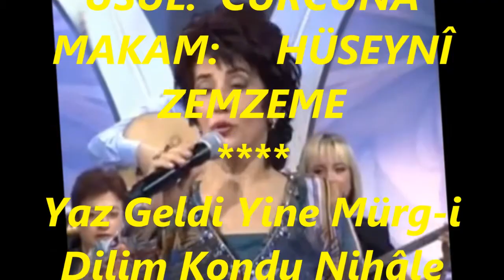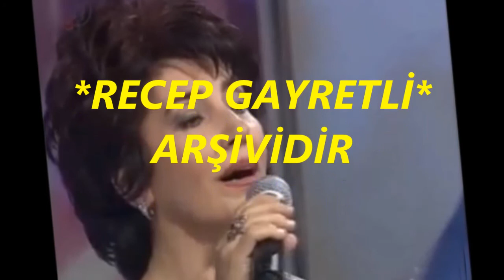Güler BASU ŞEN-Yaz Geldi Yine Mürg-i Dilim Kondu Nihâle (HÜSEYNÎ ZEMZEME)R.G.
SOLİST:
*GÜLER BASU ŞEN*
VİDEOYU YAPAN
*RECEP GAYRETLİ*
GÜFTE:
BESTE:  MUALLİM İSMAİL HAKKI BEY
USUL:  CURCUNA
MAKAM:     HÜSEYNÎ ZEMZEME
Yaz Geldi Yine Mürg-i Dilim Kondu Nihâle
Gel sevdiceğim eyleme naz vaktı visâle
Sen şûh-i veş ol Neş’e getir şimdi piyâle